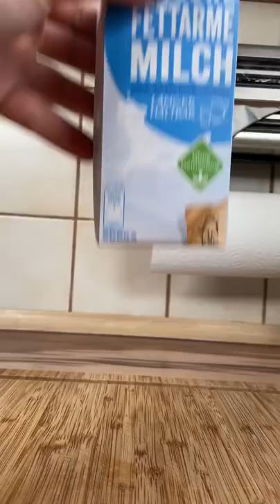Wackelpudding Schokokuchen mit NUR 2 ZUTATEN! 😳🥰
Makiere eine Person die das sehen muss! 🥰😂🥳